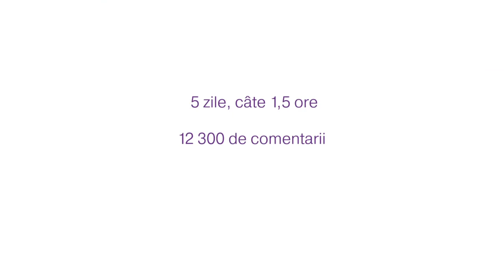Making of - Concurs Facebook "Magic Box"